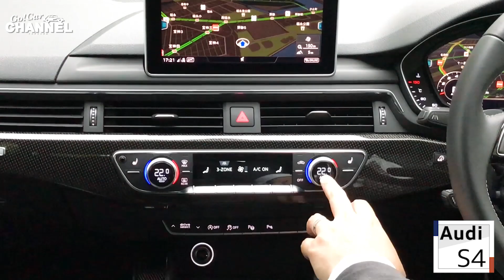「アウディ Ｓ４」車両解説～操作編～ 試乗前の詳細解説！！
「アウディ Ｓ４」車両解説～操作編～　アウディ名古屋西